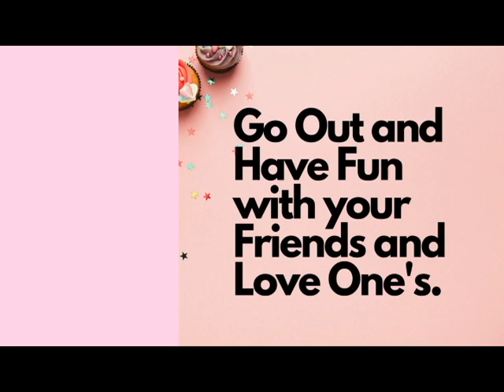14 March Birthday song status | Happy birthday Song March 14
14 March Birthday song status |March 14 birthday status | Happy birthday Song March 14
I hope that this video will give happiness and inspiration to you, Happy Happy Birthday To You!!!

Birthday Song By:
Kit Villanueva
Kisha Villanueva

Comment your Name Guys and your name will be post in my next
Birthday video upload everyday 10 am to 12 midnight,

Thank You and more Blessing will come to you!

Happy Birthday Song Lyrics:

Happy Birthday
Happy Birthday